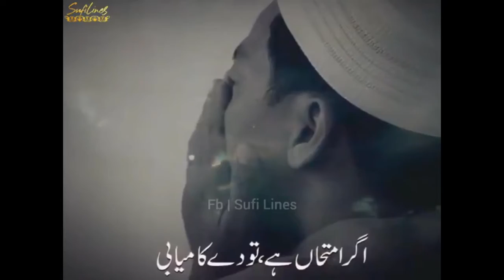19 April 2020